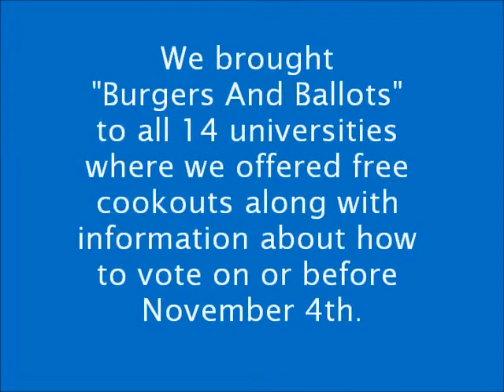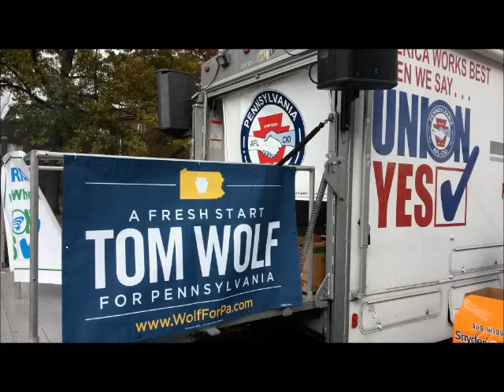GOTV 2014: Burgers And Ballots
Pennsylvania AFL-CIO embarked on a statewide Get Out The Vote RV tour to raise awareness and generate enthusiasm about voting in the 2014 election among union members and college students at Pennsylvania's 14 State System Universities. Check out this compilation of all the photos from our Burgers And Ballots events where we educated members and students on the issues they face in this election, and served free burgers and hot dogs. Thank you to everyone who participated in these events leading up to Pennsylvania's historic 2014 election.